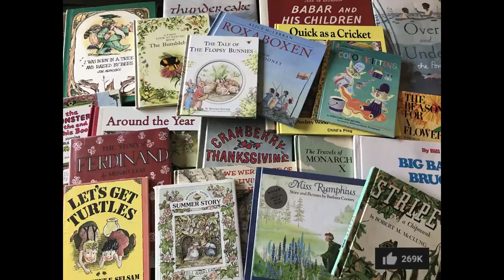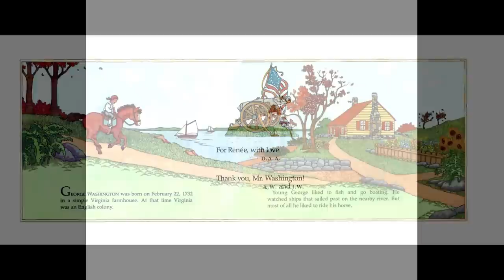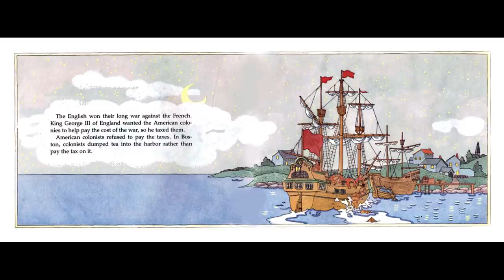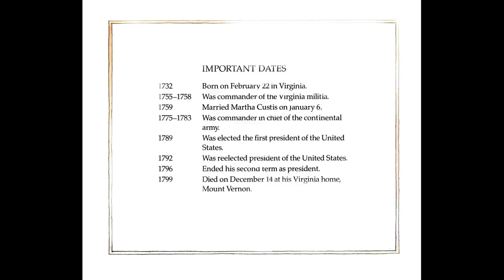Kids Book Read Aloud: George Washington by David A. Adler illustrated by John & Alexandra Wallner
Follow along with this introductory reading of our first President of the United States, George Washington.